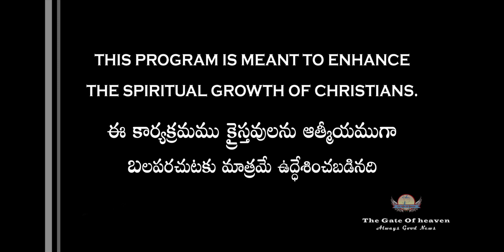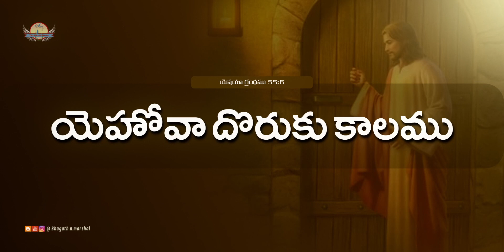#10 - యెహోవా దొరుకు కాలము - Devotion_101